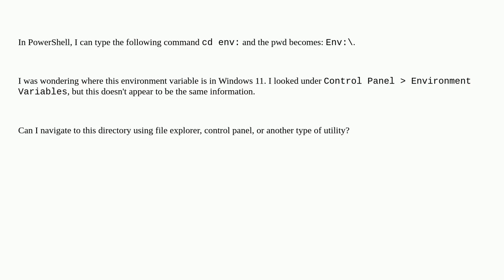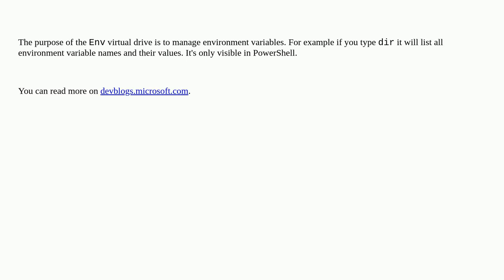Where is the Windows PowerShell 'env:' directory located?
A special thanks goes out to the community

  windows-11 environment-variables windows